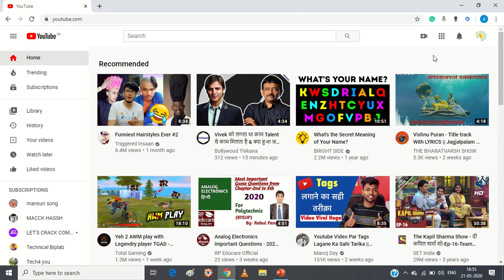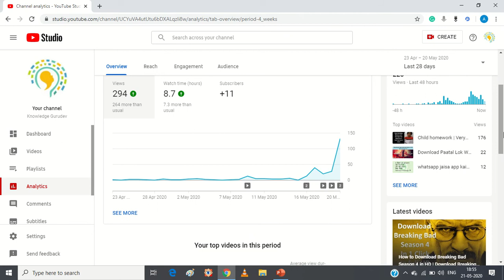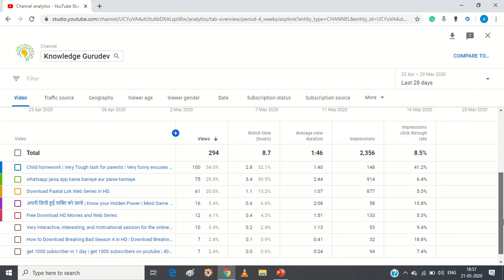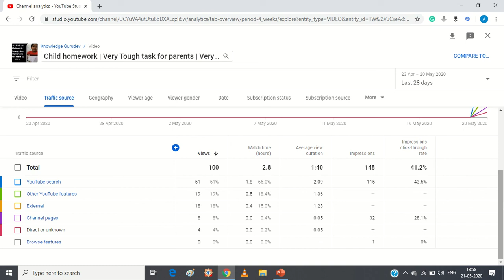How to know organic views |How to check organic views on youtube video | How to check traffic source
Hello Friends.
Abhi mai Technical yogi sir ka ek video dekh raha tha jaha wo organic view and external view ke baare me bata rahe the. to mujhe laga ki bahut se naye youtubers hai jinhe organic view aur external view jaan ne me dikkat ho rahi hogi ki hum kaise jaane ki kitna view organic hai aur kitna external.
knowledge gurudev
analytics